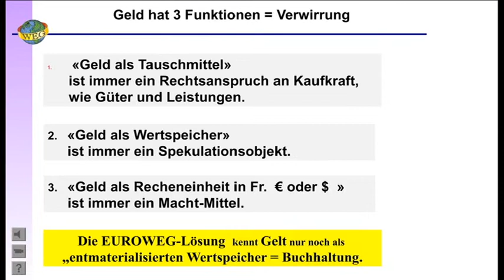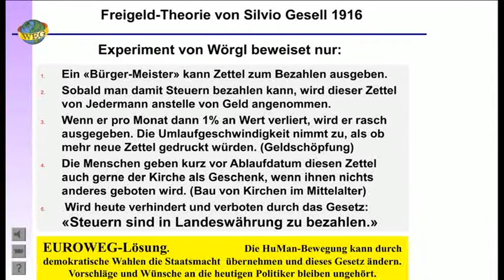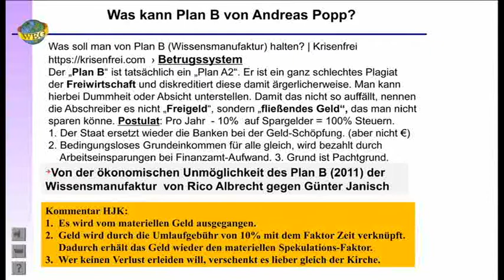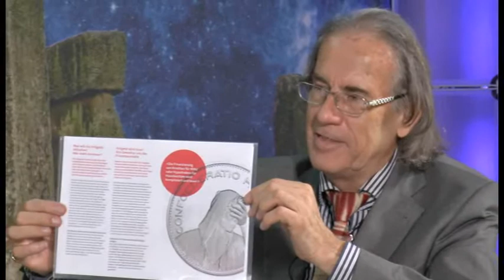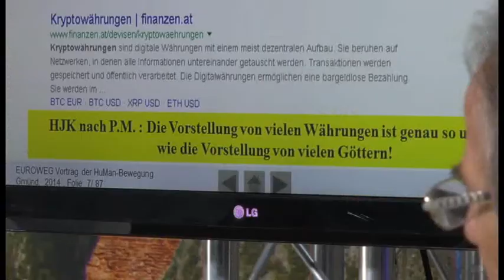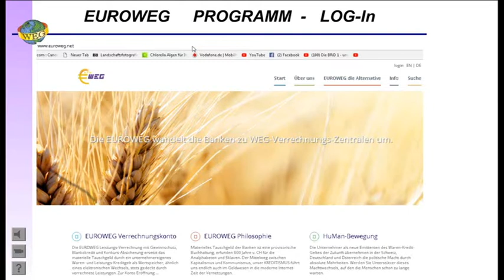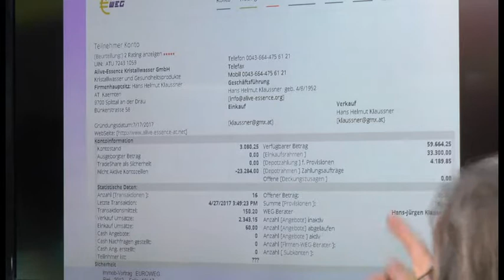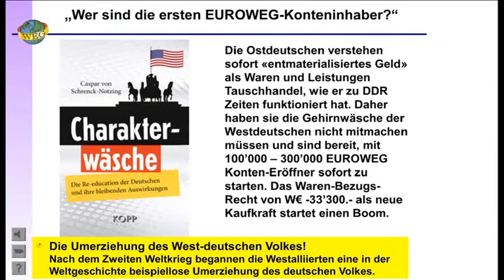Paypal, Bitcoin, Plan B kontra EUROWEG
Robert Stein im Gespräch mit Hans-Jürgen Klaussner „Wir brauchen dringend ein neues Finanzsystem und ich weiss, es kann nur aus der Schweiz kommen.“  Zitat 2009 von Nikolas Hayek, Uhrenbaron der Schweiz bis Juni 2010

Was heisst neues System, es muss ausserhalb des heutigen Systems sein. Und unter Finanzsystem meint man das Bankensystem. Also muss das dringend gebrauchte neue System ausserhalb der Banken- und Börsenwelt entstehen. Von Unternehmern und allen Bürgern.

Wenn wir aber PayPal, Bitcoin und alle Kryptowährungen betrachten, ebenso die Vorschläge von Freiwirtschaftler nach Silvio Gesell, den Plan B von Wissensmanufaktur und Bernd Senft, dann die Vollgeldinitiative der Schweiz, so kann man feststellen, dass keine dieser Neuerungen einen Systemwechsel bewirken können, da sie alle mit dem bestehenden materiellen Bankengeld und damit mit deren Systemen verbunden sind.

Paypal hat sein 2007 eine Banklizenz, unterwirft sich damit deren Gesetzen,. Alle Kryptowährungen sind mit Bankengeld unterlegt und an Börsen  kotiert, also auch Bankenabhängig. Dann die Schwundgeldanhänger drehen den Zins von Plus nur auf Minus um, mit der Meinung, die Umlaufgeschwindigkeit von heute 2.5 zu erhöhen und damit den Geldmangel zu beheben. Alles systemkonforme materielles Geld der Banken verwendende Systeme, wie auch das Grundeinkommen und eben auch die Vollgeldinitiative der Schweiz.

Echten Systemwechsel können einzig und alleine wir von der HuMan-Bewegung dank HuMan-Wirtschaft und in 3 Büchern beschrieben, auch politisch umsetzen mit einer Schweizer Verfassungs-Initiative. Damit wird dann die Geldschöpfung endlich den Waren- und Leistungen-Schöpfern übergeben, die schon immer jede Geldschöpfung erzeugten und mit ihrer Ware und Leistung deckten. Hier im Video sehen Sie den konkreten Weg zu diesem Systemwechsel, beschrieben in den Präsentationsfolien zu diesem Video. Bitte bis zum Schluss anschauen.  zulegen. Darauf € 100.- einzahlen, wir verdoppeln diesen Betrag womit sie dann W€ 6‘600.- Waren-Bezugs-Rechte bei allen Teilnehmern von den freigeschalteten W€ - 33‘300.- erworben haben.